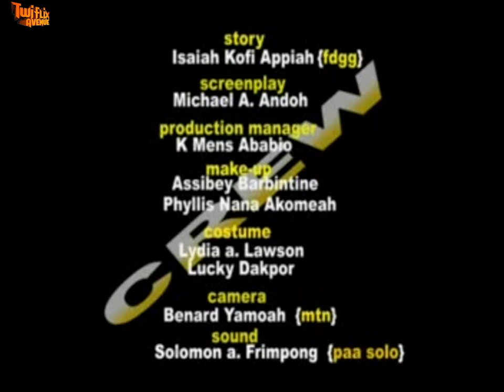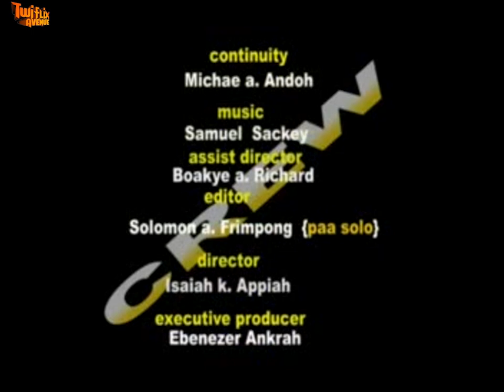MEGYEFO TEASE - KUMWOOD GHANA TWI MOVIE - GHANAIAN MOVIES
Featuring  emilia brobbey  Akrobeto  kwaku manu  christiana awuni apostle john prah